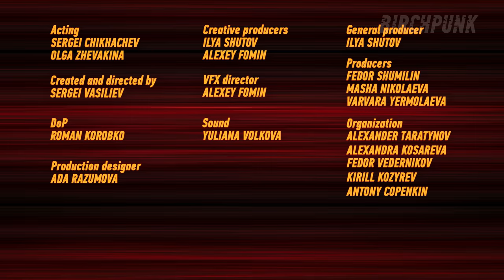RUSSIAN CYBERFARM NEW YEAR SPECIAL // НОВОГОДНИЙ СПЕЦВЫПУСК В КИБЕРДЕРЕВНЕ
They say that there are no winter and New Year on Mars. It's a bullshit! Look how Christmas is going in the Russian Cyberfarm.
Говорят, что на Марсе нет зимы и Нового года. Это вранье! Посмотрите как Русские отмечают новый 2098 год в кибердеревне.

«Kaby ne bylo zimy» (“If there was no winter”)
(с) "First Music Publishing Company" LLC

Created and directed by: Sergey Vasiliev
Acting: Sergei Chikhachev
Olga Zhevakina